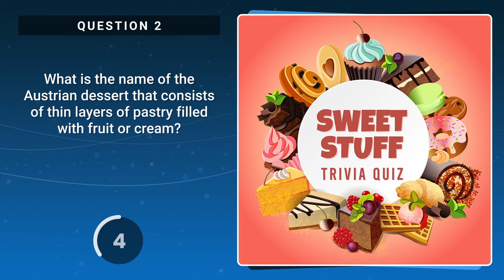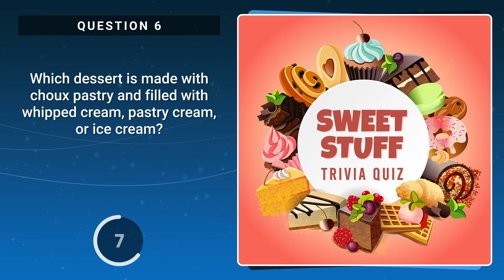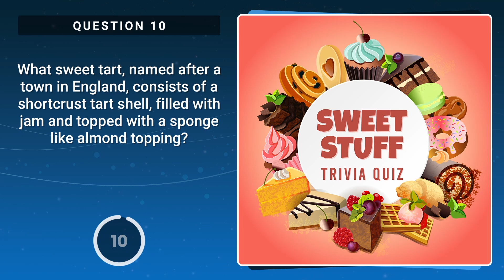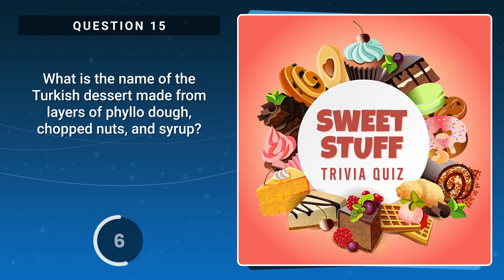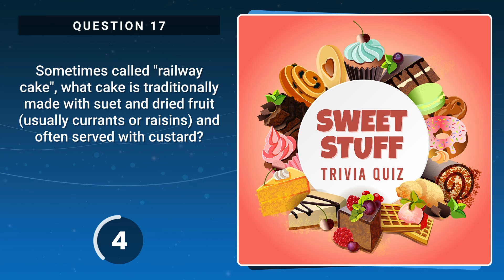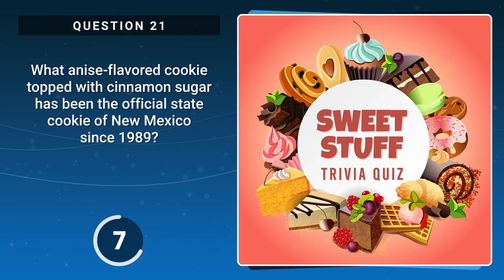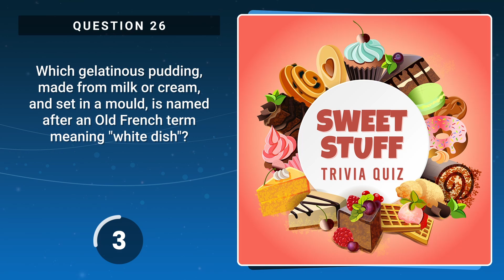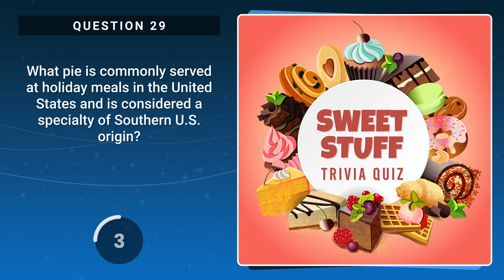Desserts, Puddings And Candy : Can You Answer These 30 Trivia Questions?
Here are 30 facts about desserts, puddings and candy from all over the world - how many of them do you think you know?